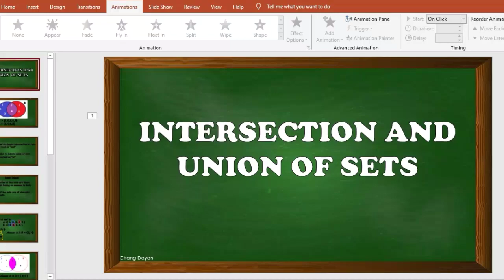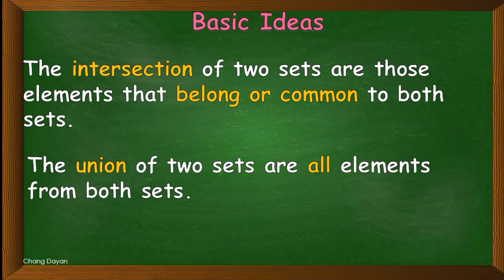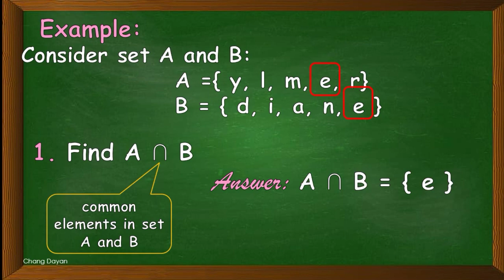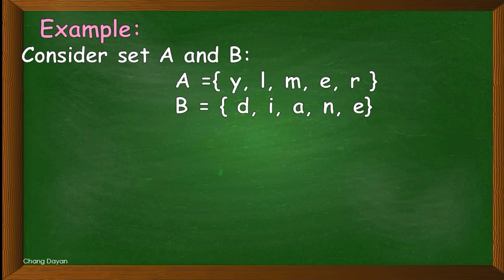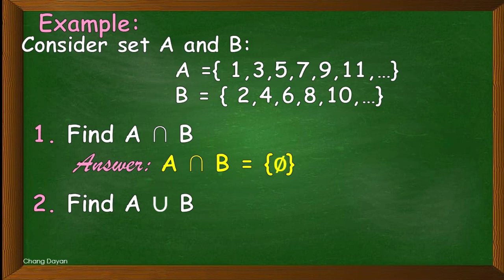OPERATION ON SETS | INTERSECTION AND UNION OF SETS |TAGALOG MATH TUTORIAL